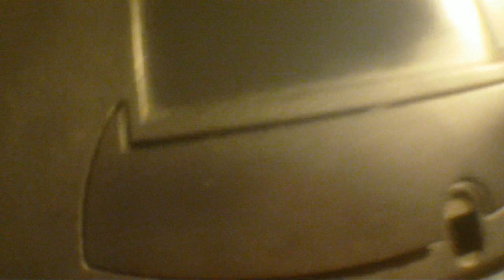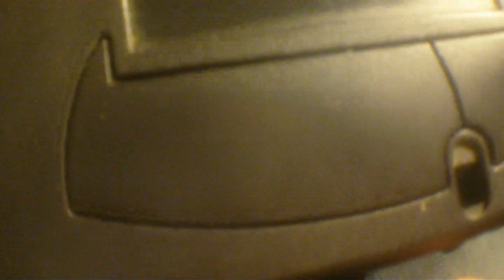Remove Touchpad Button for Cleaning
This is a short tutorial on how to remove a touchpad button for cleaning.  My laptop is an old Dell Latitude.  Your pc might be different, so proceed with care.  No warranty is expressed or implied with the provision of this information.  Clean under your touchpad buttons at your own risk.